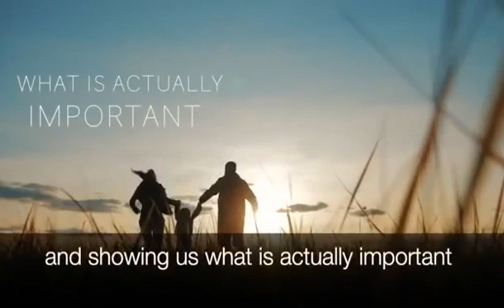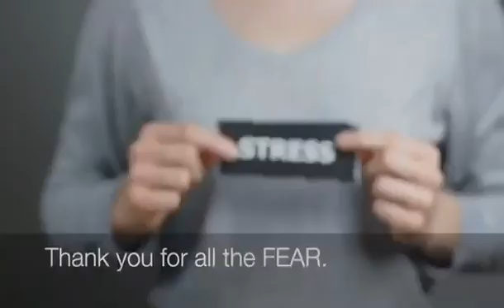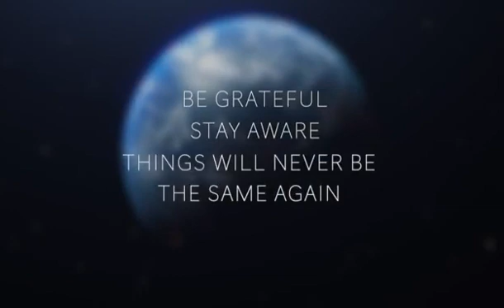covid19 covidpandemic positivesfromcovid coronavirus corona gocorona coronago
Very Positive message from Covid19.
Let's restart Everything from beginning.